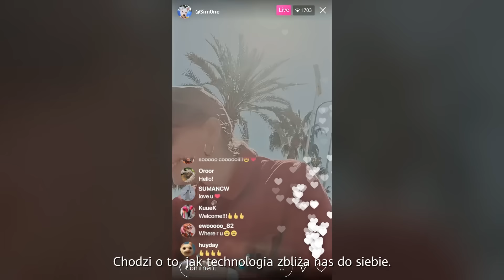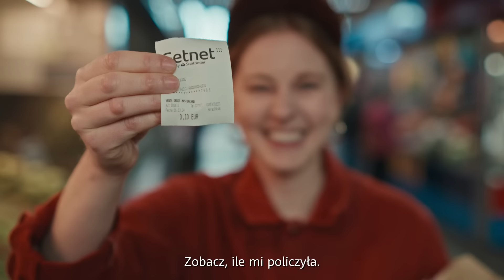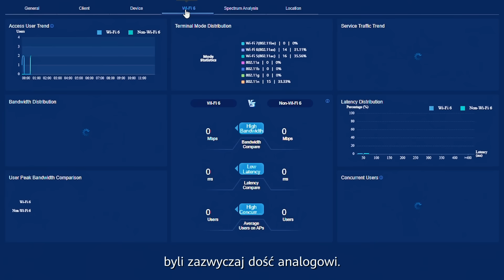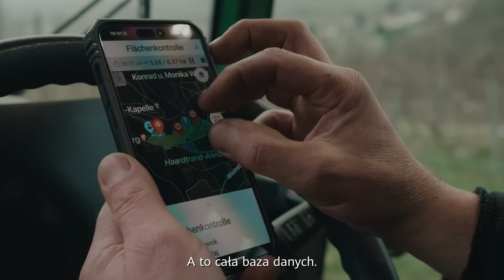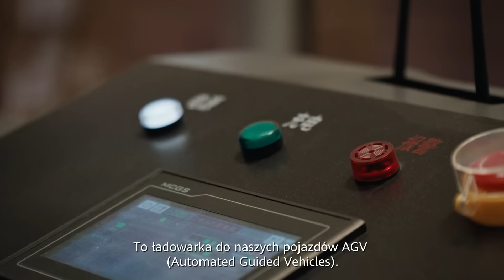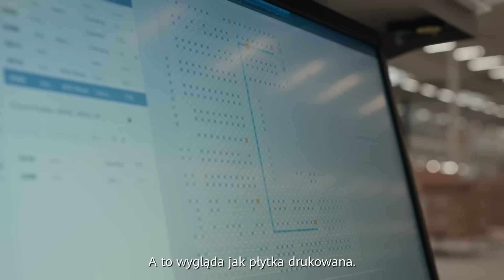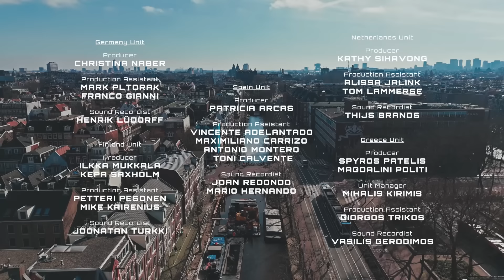Łączenie się z innymi | BYCIE DIGI-SAPIENS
Drugi odcinek ukazuje różnorodne sposoby łączenia ludzi poprzez technologię. Simone odkrywa pokonujące bariery językowe połączenie tradycyjnego targu w Maladze i Wi-Fi, wzmacnianie więzi społecznych dzięki sieci 5G w Hainfeld oraz integrację robotów z pracownikami w centrum logistycznym w Amsterdamie. Ta podróż ukazuje rolę technologii w umacnianiu relacji międzyludzkich w różnorodnych środowiskach.
„Bycie Digi-Sapiens" to wyjątkowy serial dokumentalny. Prowadząca Simone Giertz, bada transformacyjną moc technologii cyfrowych w Europie. Seria łączy spontaniczność vlogów technologicznych z głębią opowieści dokumentalnej. W każdym odcinku widzowie odnajdą interesujące wywiady, eksperymenty terenowe i prowokującą do myślenia narrację. Serial odkryje transformacyjny wpływ technologii na ewolucje ludzi żyjących w erze cyfrowej. Czy technologia może rzeczywiście sprawić, że będziemy bardziej połączeni ze sobą nawzajem i ze światem przyrody – tego dowiemy się z serii „Bycie Digi-Sapiens”!